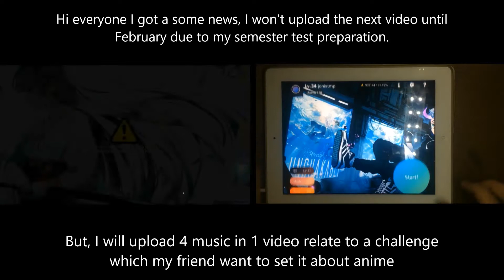[Osu/cytoid]- Riran- unshakable (beatmap made by Affirmation) ( chart made by cthulol)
Who want to set a challenge about rhythm music game put it on the comment bellow.

If you want to play this music in OSU ,  download it on Window and download the song in this link:

If you want to play this music in Cytoid,  download Cytoid on the appstore or android and download the song in this link: